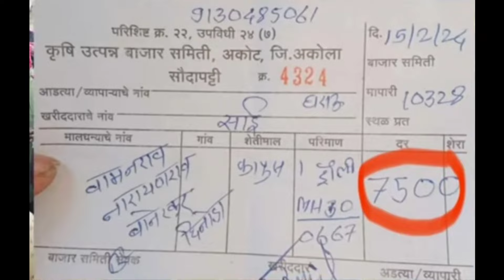नरमा कपास तेजी # अकोट मंडी जिल्हा अकोला 7500 रु 15.2.2024.#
Agriculture is a future
शेतकरी जगाचा पोशिंदा.
शेतकरी असता सक्षम शेत पिकेल भक्कम.
बळीराजा तु घेऊ नको फाशी जग राहील उपाशी